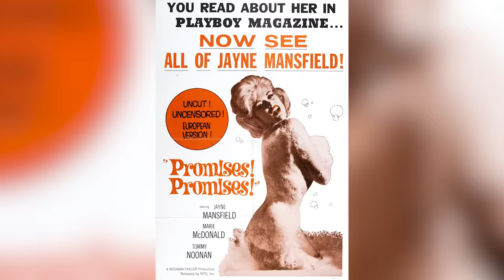Nude Scenes That Got The Actors In Trouble In Real Life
Pushing boundaries on the big screen is nothing new. But when a '90s hit series started throwing butts around on TV, it was a different story — and it nearly cost millions.

Jayne Mansfield — Promises! Promises! | 0:00
Olivia Hussey and Leonard Whiting — Romeo and Juliet | 1:14
Brooke Shields — Pretty Baby | 2:27
Multiple actors — Cannibal Holocaust | 3:48
Barbara Hershey — The Last Temptation of Christ | 4:57
The cast of NYPD Blue | 6:05
Elizabeth Berkley — Showgirls | 7:20
Angelina Jolie and Antonio Banderas — Original Sin | 8:35
Maria Schneider — Last Tango in Paris | 9:40